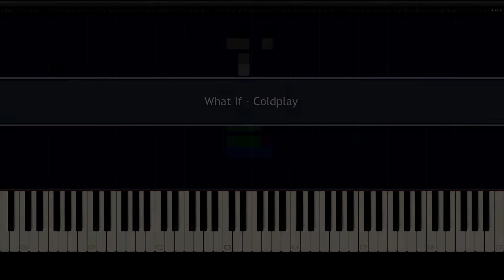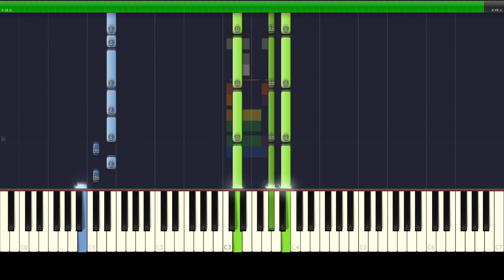What If - Coldplay - Piano Edition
Sorry for not uploading much recently but here is one of my favorites from coldplay. Hope you enjoy :)

Leave any suggestions in the comments and Ill be sure to take a look at them :)

Thanks!